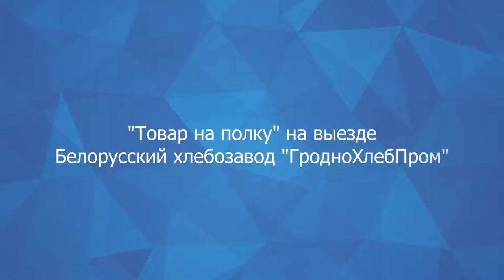Интервью для retail.ru в рамках проекта “Товар на полку” от "ГродноХлебПром". Петерфуд 2017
О том как делать хлеб по многостадийной технологии со вкусом “как в советские времена”, об особенностях упаковки каждой единицы в коробку с белорусским принтом для продаж на Западе, и о том как шоковая заморозка продлевает срок годности до 6 месяцев расскажет Дабкус Андрей, ведущий специалист по маркетингу "ГродноХлебПром".